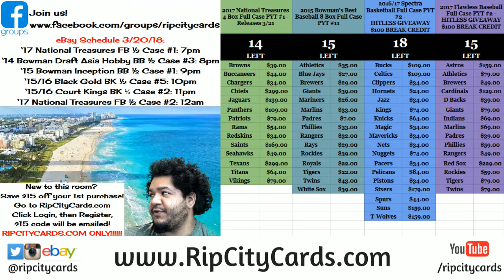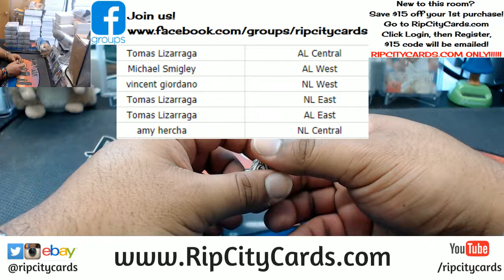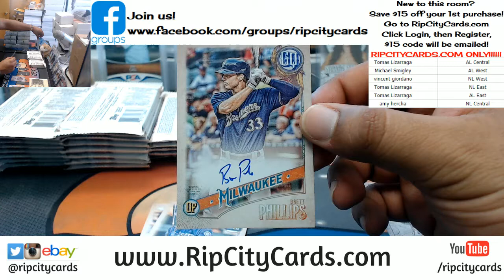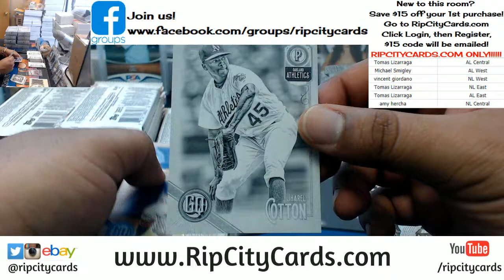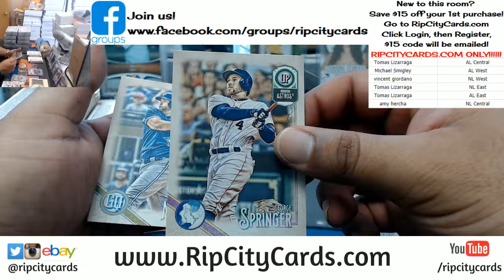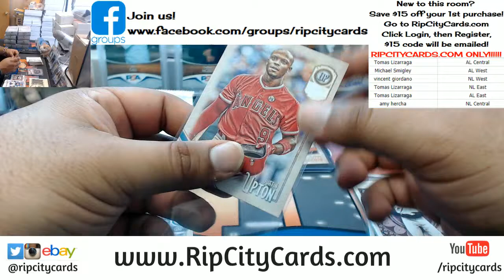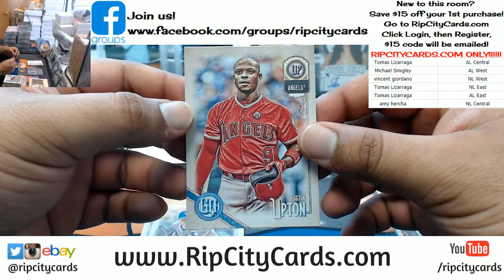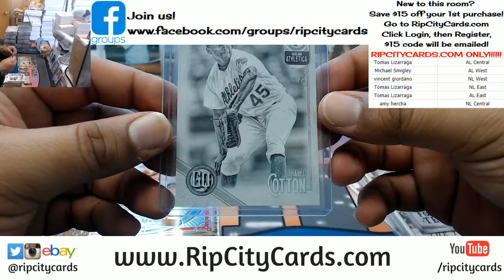2018 Gypsy Queen Baseball Box Random Divisions RCC 03212018